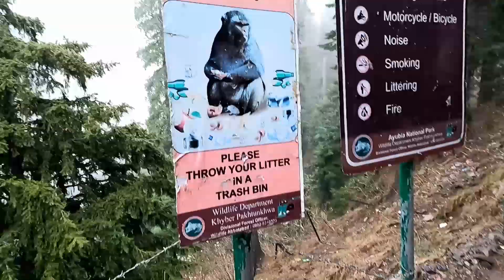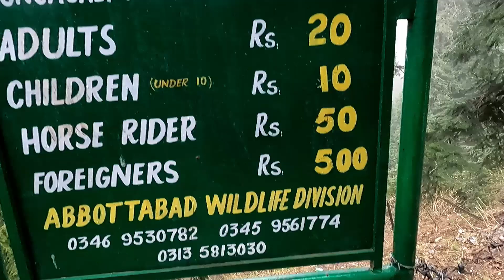Mushkpuri Summit in just 10 MINUTES | NEVER DONE BEFORE